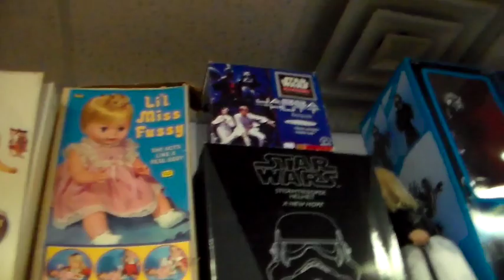DVTV Dallas Vintage Toys Halloween / Cosplay ideas